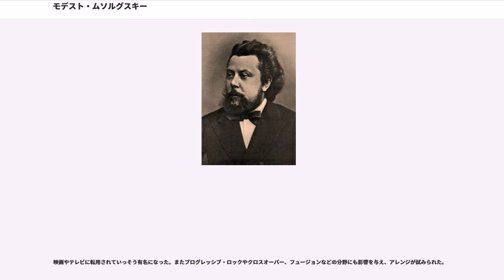モデスト・ムソルグスキー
モデスト・ペトローヴィチ・ムソルグスキー（ ,ラテン文字転写：Modest Petrovich Mussorgsky, 1839年3月21日 - 1881年3月28日）は、ロシアの作曲家で、「ロシア五人組」の一人。「五人組」の中では、そのプロパガンダと民謡の伝統に忠実な姿勢をとり、ロシアの史実や現実生活を題材とした歌劇や諷刺歌曲を書いた。国民楽派の作曲家に分類され、歌劇『ボリス・ゴドゥノフ』や管弦楽曲『禿山の一夜』、ピアノ組曲『展覧会の絵』などが代表作とされる。

プスコフ州で、リューリクの血を引く地主階級に生まれる。ムソルグスキー家は、リューリクの18代目の末裔ロマン・ヴァシリエヴィチ・モナスティレフの子孫であり、家名はモナスティレフの渾名「ムソルガ」に由来する。

6歳から母の手ほどきでピアノを始める（そこから、やがてフランツ・リストの小品を弾くまでになったといわれる）。10歳のときサンクトペテルブルクのエリート養成機関ペトロパヴロフスク学校に入学。

ムソルグスキーは武官になることを夢見ており、13歳で士官候補生になるが、音楽は大切な存在であり続けた。1852年には父が出費して、ピアノ曲『騎手のポルカ（"Porte-enseigne Polka"）』が出版された。

2年間のうちに、ロシアの文化人との出会いを果たし、ダルゴムイシスキー、スターソフ、バラキレフ、キュイとの出会いは重要であった。バラキレフの指導のもとに、歌曲とピアノ曲などの習作を手がけるが、1858年に軍務を退役する。リャードフ少年に出会い、モスクワ詣でにも出向き、同胞愛や郷土愛に目覚める。

ムソルグスキーは、バラキレフに師事して、ベートーヴェンなどのドイツ音楽を学んでおり、バラキレフの監督下に作曲された『4手のためのピアノ・ソナタ』は、ムソルグスキー唯一のソナタ形式を含む作品である。作曲を続け、未完成のまま放棄した歌劇『アテネのオイディプス』も、またピアノ曲『古風な間奏曲（"Intermezzo in modo classico"）』（1867年に改訂し、管弦楽化）も、やはり民族主義的でない。ムソルグスキー家は荘園の半分を収奪され、ムソルグスキー自身は、非常に多くの時間をカレヴォに過ごして、一家の突然の零落を何とか食い止めようとしたものの失敗した。

この頃ムソルグスキーはバラキレフの影響力から自由になり、ほとんど独学するようになった。1863年から1866年まで、歌劇『サランボー （"Salammbô"） 』に取り組む。ペテルブルクに戻り、下級官吏として生計を立てる。ペテルブルクで、近代芸術や近代科学について読書し、議論を戦わせた。そのような影響のもとにムソルグスキーは、段々と「リアリズム」という理念を抱くようになり、社会の低層に関心を寄せた。再現やシンメトリーのある楽式を拒否し、「現実生活」の繰り返しのない、予測のつかない流れに十分に忠実であろうとした。

「現実生活」の衝撃は、1865年に母親が没すると、ムソルグスキーにはとりわけ苦痛に思われた。この頃から深刻なアルコール依存症の兆しが見え始める。しかしながら26歳のムソルグスキーは、写実的な歌曲の作曲を始め、1866年に作曲された歌曲『ゴパーク（"Gopak"）』と『愛しいサーヴィシナ（"Darling Savishna"）』は翌1867年に、初めて自力で出版された作品となった。1867年は、『禿山の一夜』の初稿が完成された年でもあったが、バラキレフはこれを批判し、指揮することを拒んだため、存命中には上演されなかった。

文官としての職務は安定していなかった。1867年に余剰人員と宣告され、出勤しても無報酬であった。とはいえ芸術生活においては、決定的な展開が生じようとしていた。バラキレフを中心とした作曲家集団についてスターソフが「五人組」と名付けたのは1867年のことであったが、それまでにムソルグスキーはダルゴムイシスキーに接近した。

1866年よりプーシキンの原作歌劇『石の客』を作曲中であったダルゴムイシスキーは、テクストは「その内的な真実が捻じ曲げられないように、あるがままに」曲付けされるべきであると力説して、アリアとレチタティーヴォをやめデクラマシオンをよしとした。

『石の客』に影響されて、1868年に作曲された、ゴーゴリ原作の『結婚』の最初の11場では、戯曲の日常的な対話の抑揚を、旋律線によって自然に再現することが優先されている。『結婚』は、ムソルグスキーの自然主義的な曲付けにおいて極端...